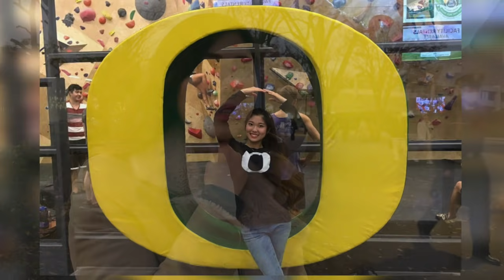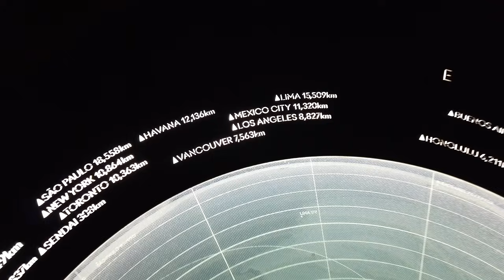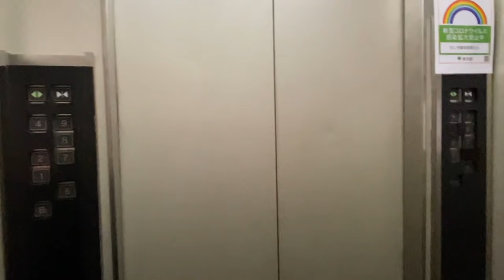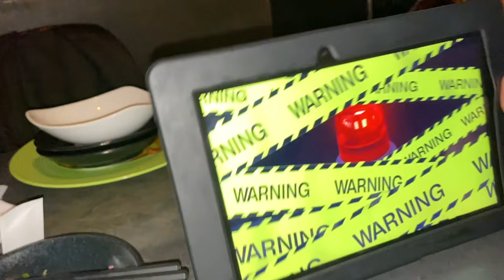UN DÍA CON UNA JAPONESA: MIKA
Preguntas a Mika:
0:00 Introducción
1:18 ¿Quién es Mika?
2:27 ¿Cómo fue tu infancia? (En Nintendo)
4:19 ¿Cuál es tu comida preferida?
5:22 ¿Por qué decidiste ir a EE.UU. y a México?
6:14 ¿Cómo aprendiste inglés y español?
9:50 ¿Cómo fue tu shock cultural?
11:34 Ser extrovertid@ en Japón
13:21 ¿Qué extrañaste de Japón?
14:20 ¿Tuviste algún problema en el extranjero?
15:42 Hacia el futuro
16:58 ¿Dónde te ves viviendo en el futuro?
18:05 ¿Novio japonés, americano o mexicano?
19:14 ¡Carreritas de Mario Kart!
21:08 ¿Algún miedo?
22:19 ¿Cómo fue tu primer día en México?
23:00 ¿Qué piensas de los latinos?
23:47 Despedida

El día de hoy conoceremos a Mika, una japonesa fuera de serie.

Escucharemos experiencias de su vida en Estados Unidos y en México, incluyendo las dificultades de vivir y ser educada en Japón.

Vamos a pasear por todo Tokyo, ¡así que les recomiendo quedarse hasta el final!